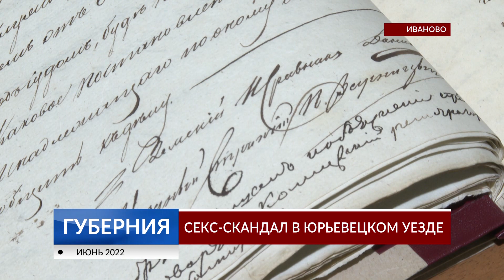Секс-скандал в Юрьевецком уезде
Герой нашего следующего репортажа - серийный насильник-дворянин. Эта нелицеприятная история случилась в Юрьевецком уезде в середине XIX века. Управляющий поместьем в течение двух месяцев насиловал крестьянок. Его жертвами стали более десятка молодых девушек. Интересно, что когда на него пожаловались властям, то суд не только признал его невиновным, но и обязал пострадавших попросить у насильника прощения. Продолжение цикла «Неизвестная история родного края» - в репортаже.